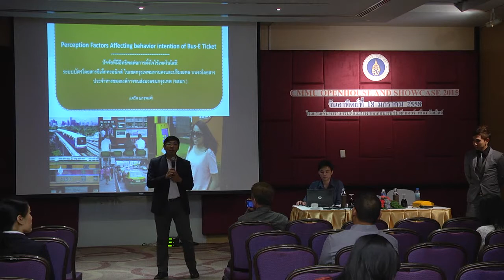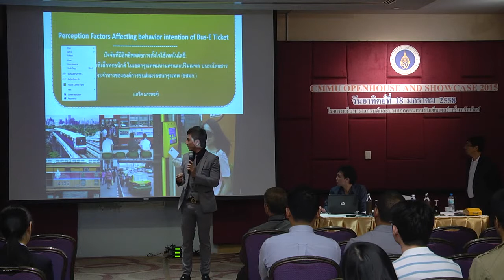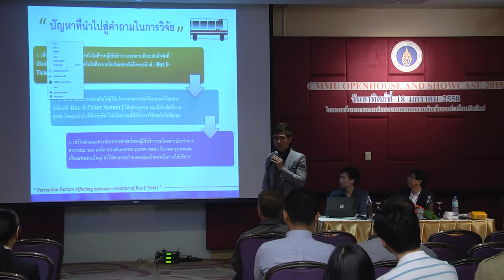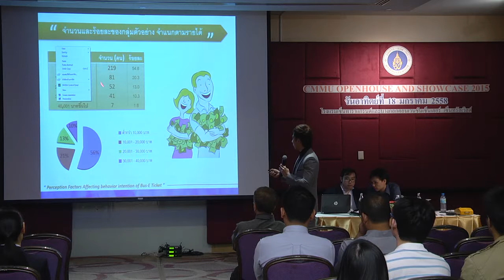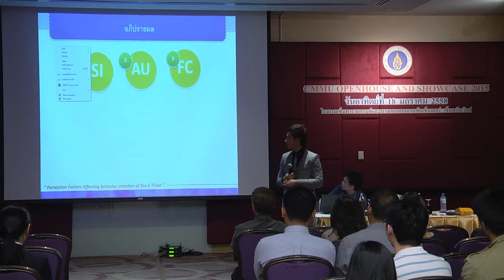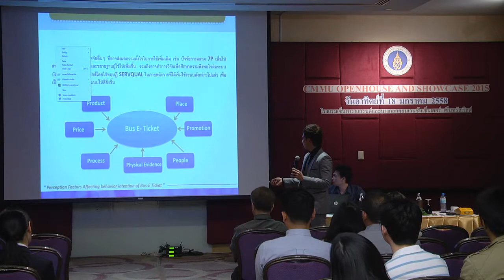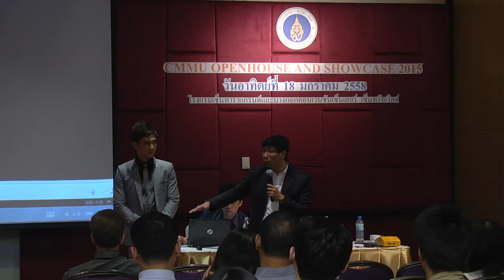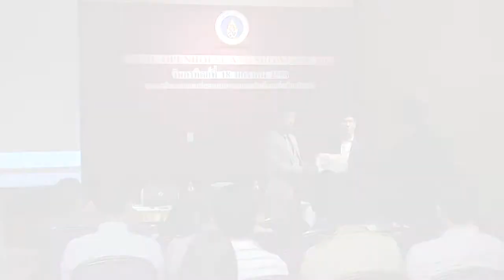E-Ticket กับรถเมล์ไทย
งานวิจัยชิ้นแรกในประเทศไทยที่ศึกษาเกี่ยวกับระบบบัตรโดยสารอิเล็กทรอนิกส์บนรถโดยสารประจำทาง ซึ่งสะท้อนให้เห็นถึงความตั้งใจในการใช้ระบบบัตรโดยสารอิเล็กทรอนิกส์บนรถโดยสารประจำทาง และปัจจัยที่นำไปสู่ความตั้งใจในการใช้ระบบบัตรโดยสารอิเล็กทรอนิกส์บนรถโดยสารประจำทาง